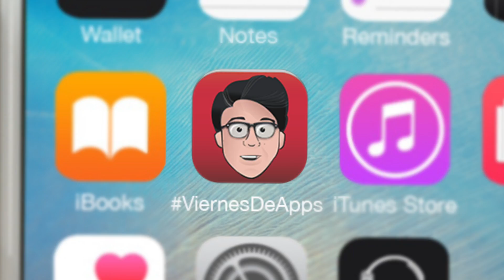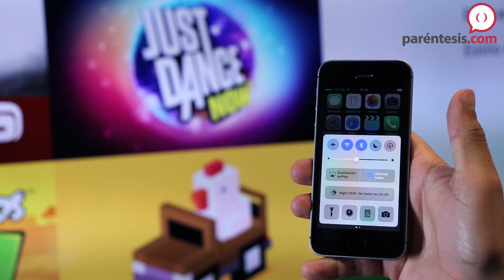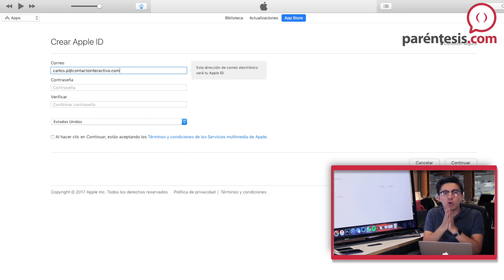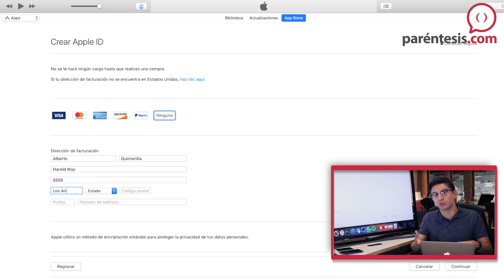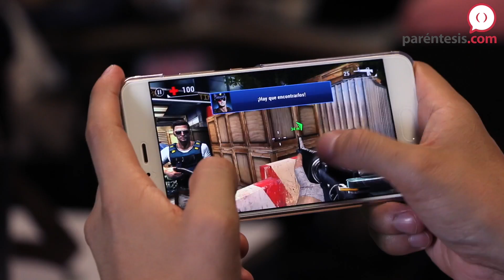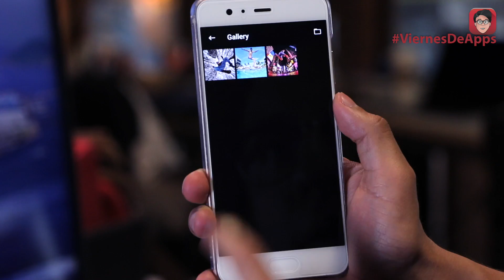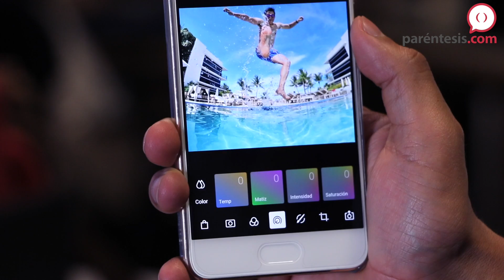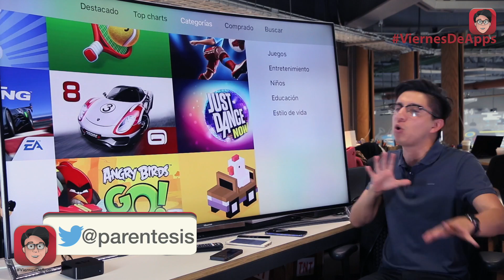Cómo crear un Apple ID de Estados Unidos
¿Cuáles fueron las mejores aplicaciones que probaron en la última semana?